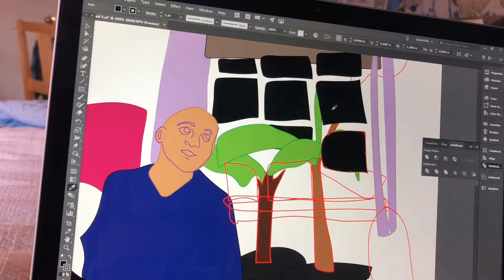Drawing, Coffee, Soccer | VLOGMAS December 14 2018 | Elyse Marie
Wow so many days!!!
My Art Instagram- elysedraws
My Redbubble (buy my stickers!!)